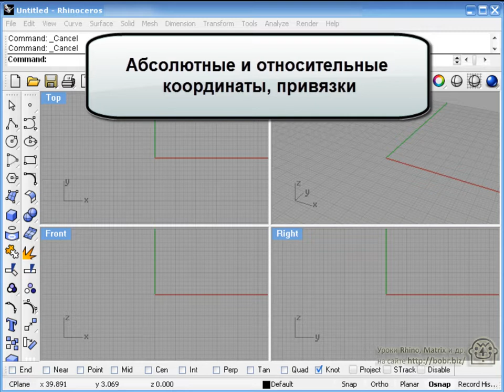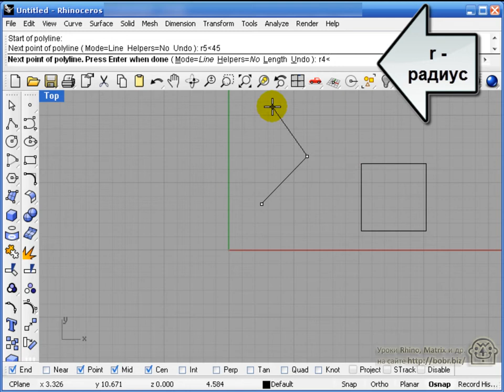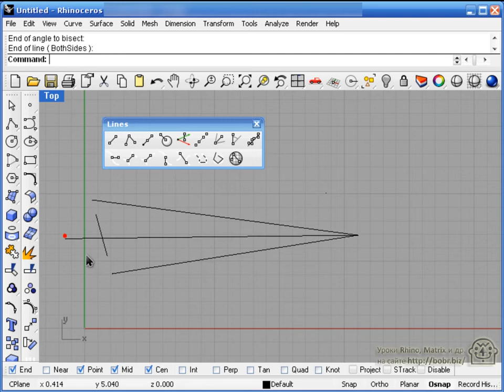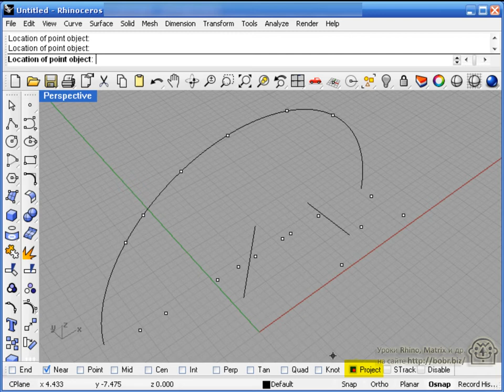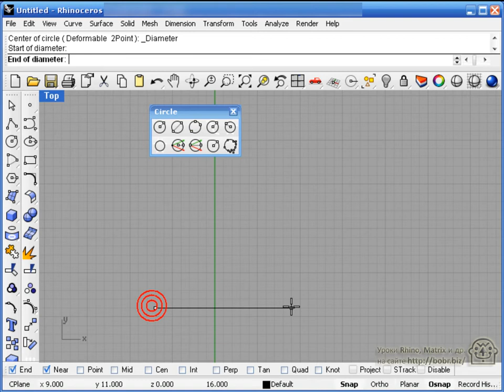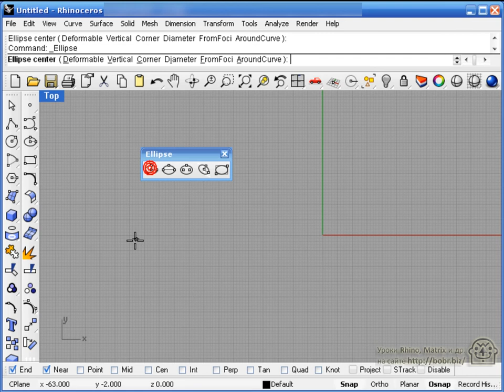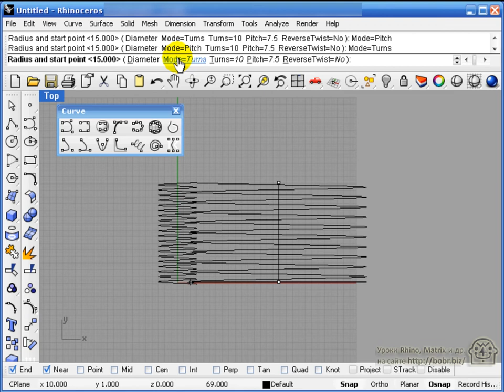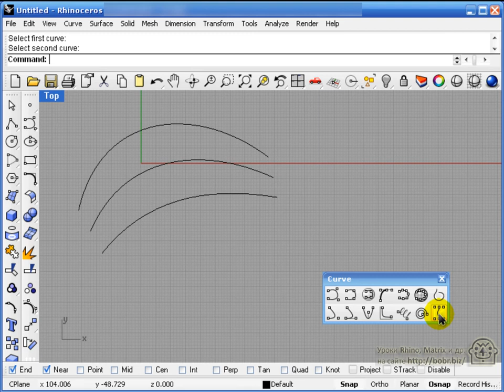Rhino: Координаты, объектные привязки, кривые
- Please take a look at my portfolio.
Rhinoceros 4:
Абсолютные и относительные координаты, привязки.
Построение прямых, Project, SmartTrack.
Построение окружностей, дуг, эллипсов, многоугольников, кривых Безье, спиралей.